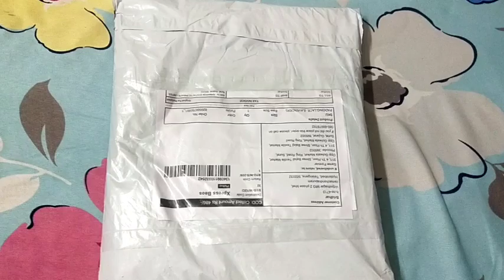meesho shipping unboxing two shades saree